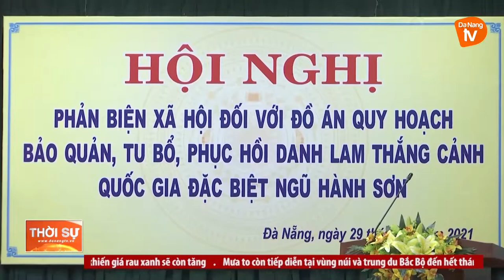TĂNG CƯỜNG VAI TRÒ GIÁM SÁT, PHẢN BIỆN XÃ HỘI